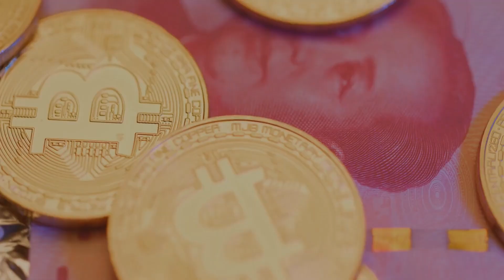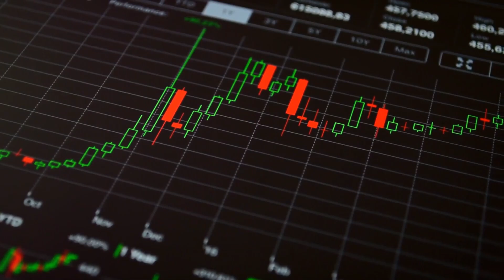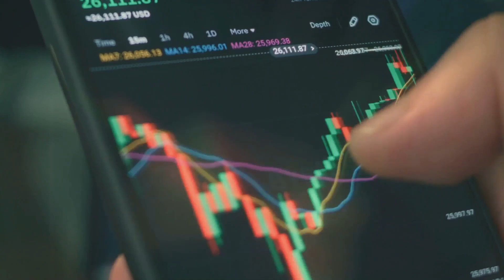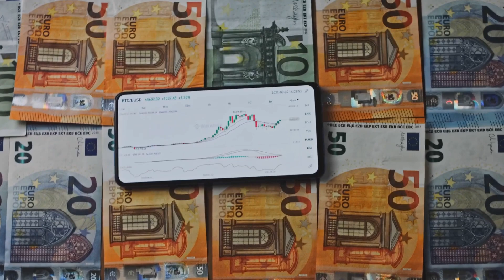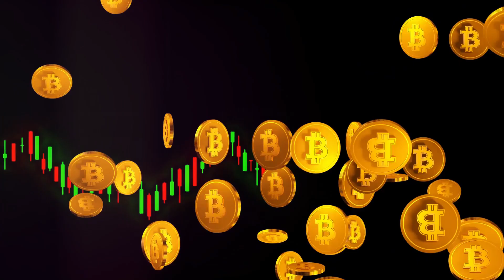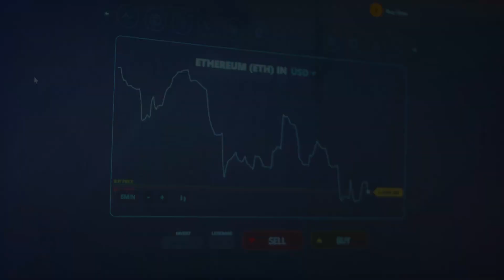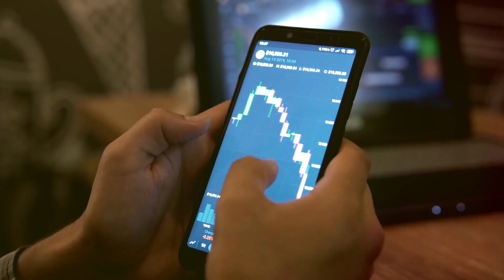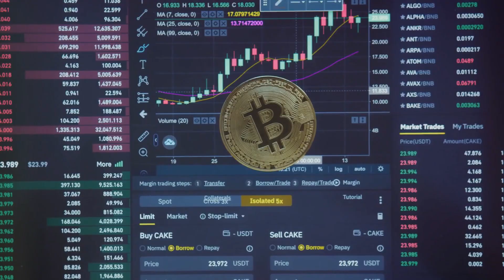Kaspa Crypto Explained: Why KAS Is Becoming a Top Proof-of-Work Project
Kaspa (KAS) is one of the fastest-growing Proof-of-Work cryptocurrencies, but what makes it so special?
This video breaks down Kaspa’s BlockDAG architecture, ultra-fast block times, decentralization model, and real-world applications. We cover everything you need to know — from how Kaspa differs from Bitcoin to why miners and investors are paying attention.
Watch now to get a clear, simple explanation of this emerging blockchain project.